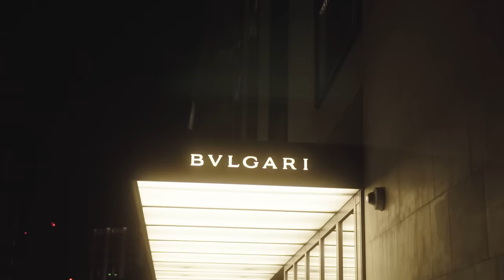Skel Jug - Never Looked Back (Music Video)